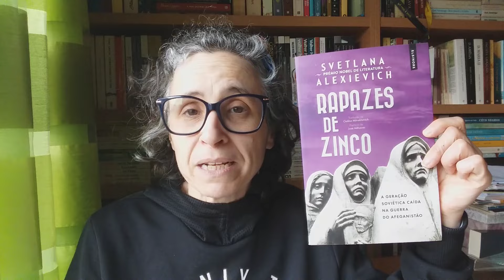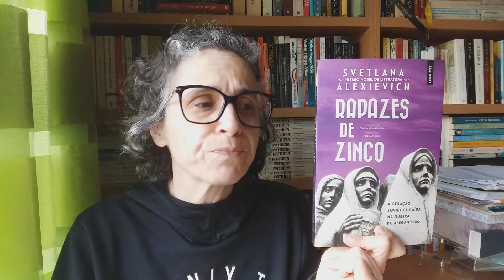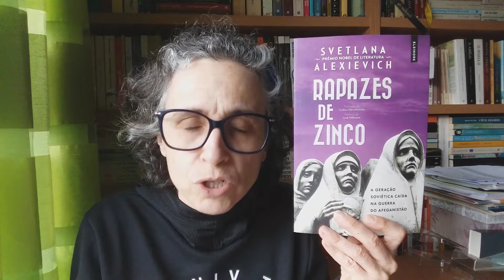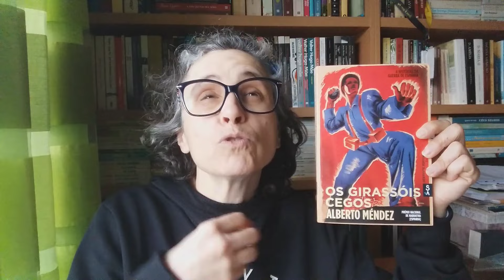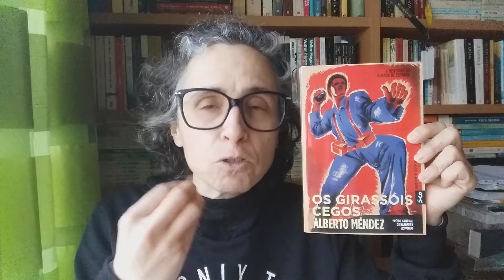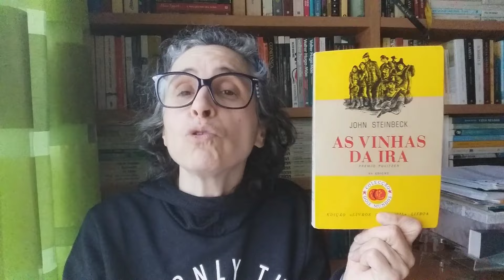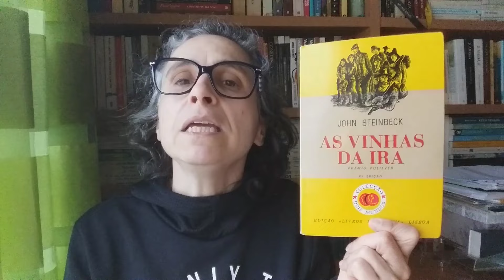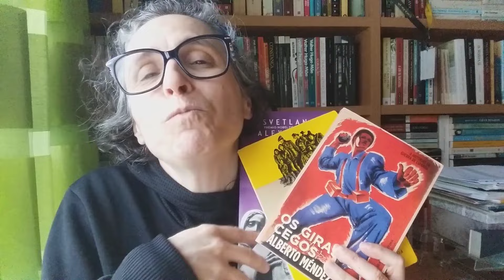OPINIÃO | Rapazes de Zinco + Girassóis cegos + As vinhas da Ira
Regresso aos vídeos de opinião com 3 FABULOSAS LEITURAS!!!

PARTES DO VÍDEO:
👀 00:00 Introdução  + Agradecimento à @dorasantosmarques
👀 07:36 Rapazes de zinco, de Svetlana Alexievich
👀 15:23 Girassóis cegos, de Alberto Méndez
👀 22:36 As vinhas da ira, de John Steinbeck
👀 29:41 Despedidas